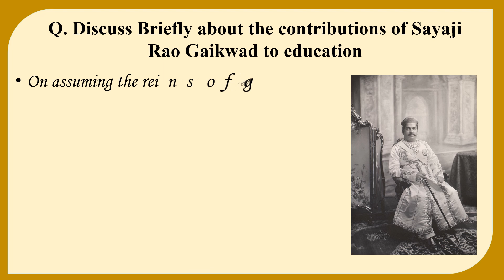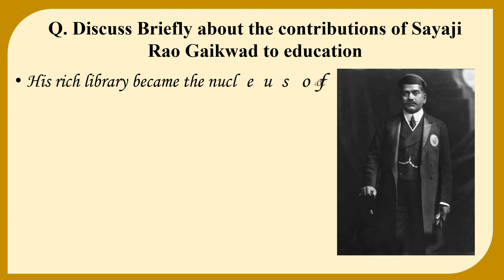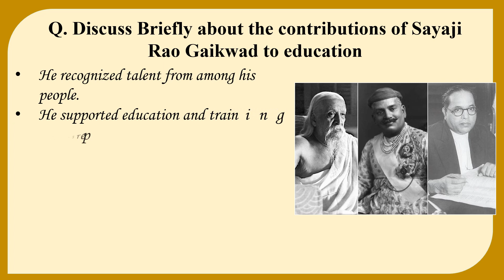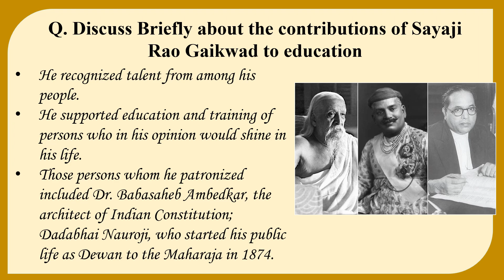Contributions of Sayajirao Gaikwad to education | Contemporary India and education | B.ED | 2nd year